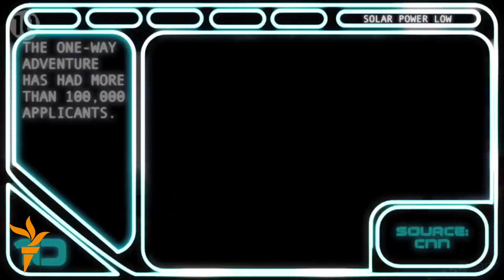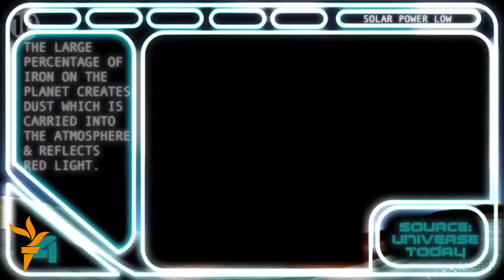Mars - Ljubinka Nikolic ZA PONEDELJAK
Naučnica Ljubinka Nikolić iz Srbije ušla je u najuži izbor projekta „Mars One“, čiji će pobednici dobiti priliku da se trajno nasele na Marsu. Od 200.000 prijavljenih, Ljubinka je ušla među 100 kandidata, od kojih će nakon brojnih psihofizičkih testova, biti odabrano njih 24 koji će od 2023. godine početi kolonizaciju Crvene planete.